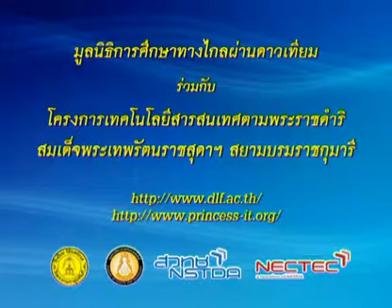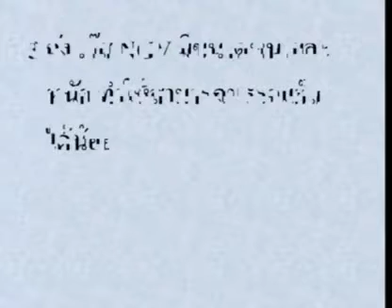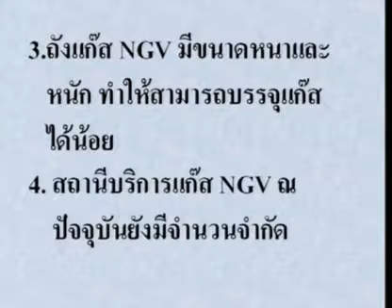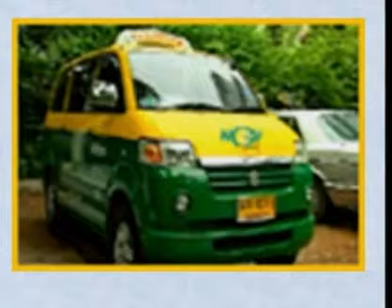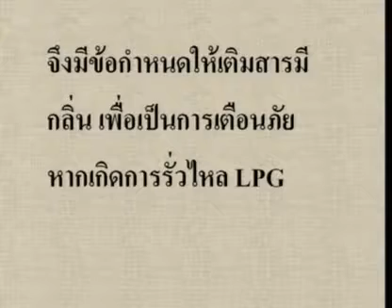117 51chM6 031Dh chemistrym 6 เคมีม 6